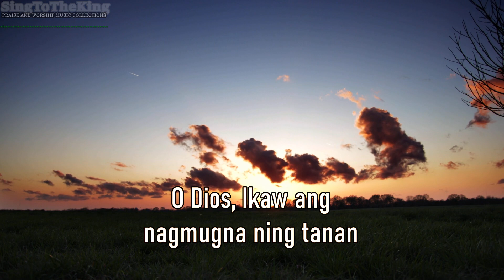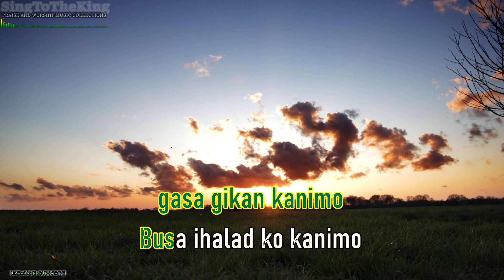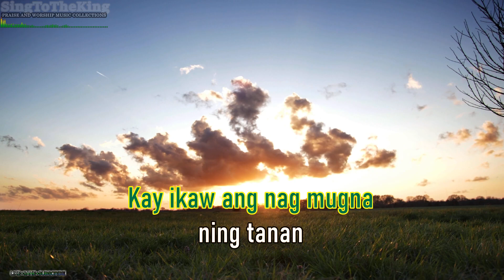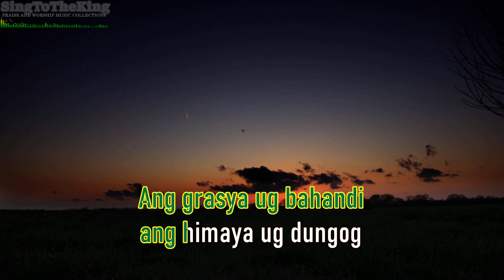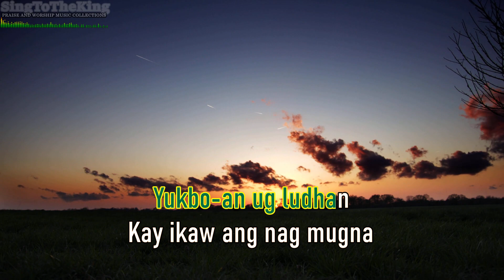ANGAYAN KANG DAYGON KARAOKE --- SILVERLINING